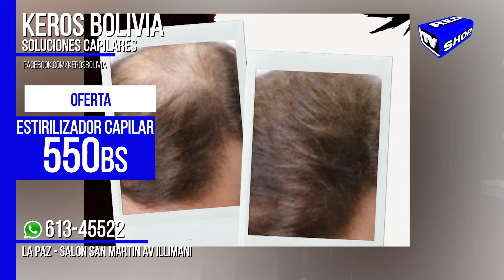RED TV SHOP su canal de 24 horas exclusivamente en línea: Keros Bolivia